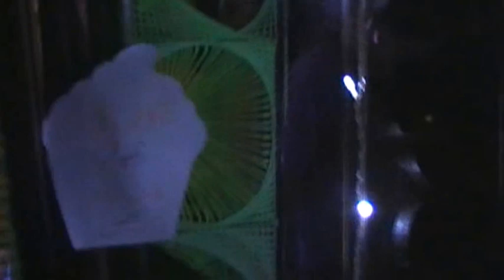Fusion Vibes 20/07/13 (area 51)